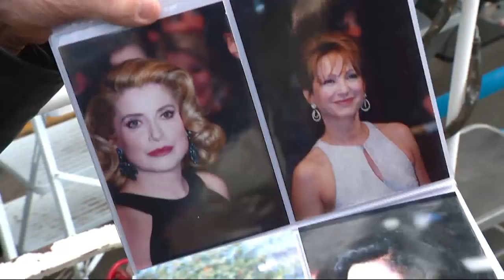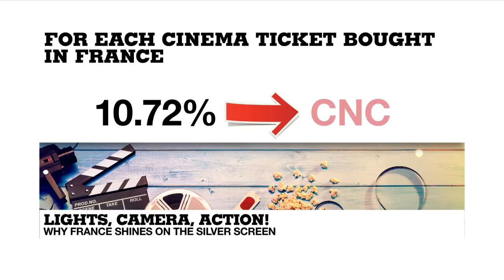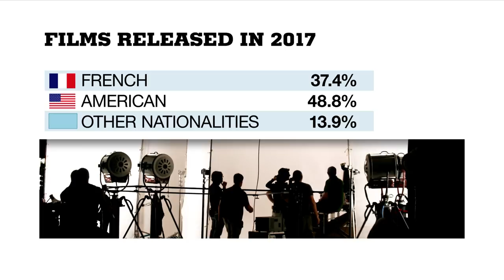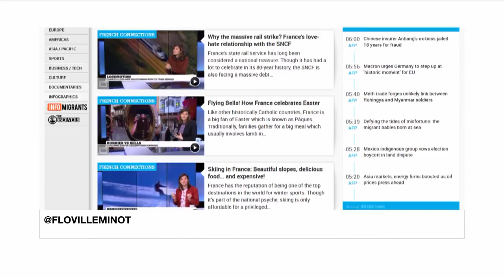France’s love affair with cinema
Over a hundred years after the first commercial film was screened in Paris, the movie business is booming. Compared to their European counterparts, French people are massive moviegoers. While American blockbusters remain popular, homemade films are holding their own in the competitive movie market thanks in part to a nudge from the state and the numerous film festivals that shine a spotlight on French talents.